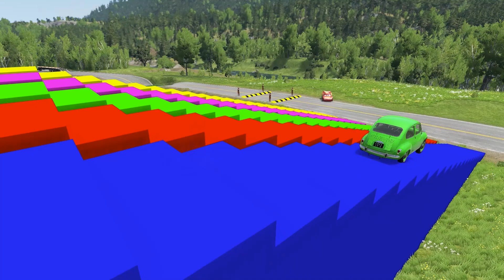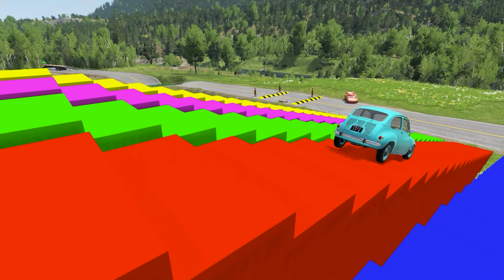Flatbed Trailer Cars Transporatation with Truck - Pothole vs Car - BeamNG.Drive #131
Flatbed Trailer Cars Transporatation with Tractor - Pothole vs Car - BeamNG.Drive